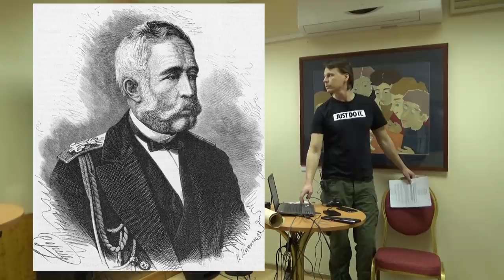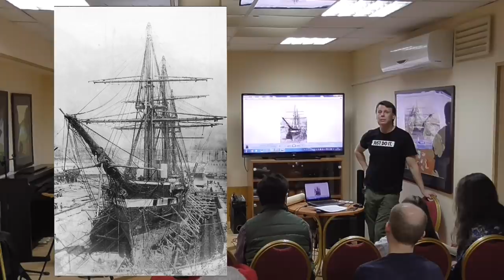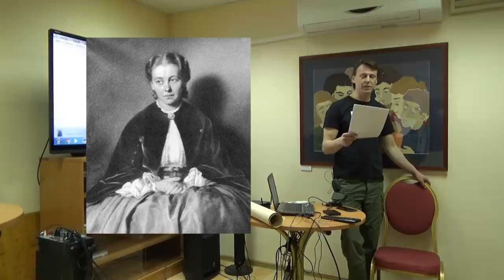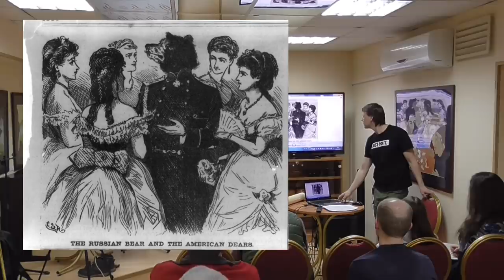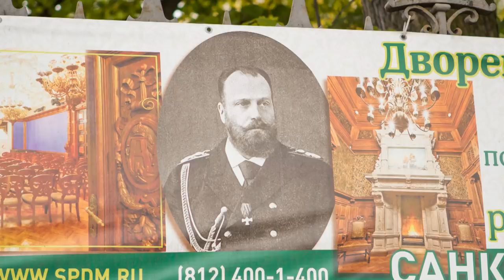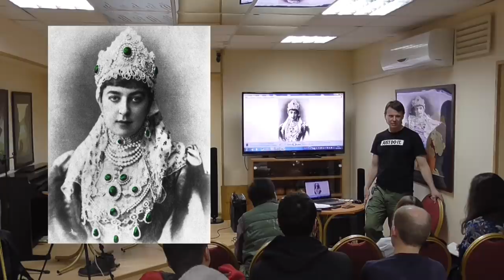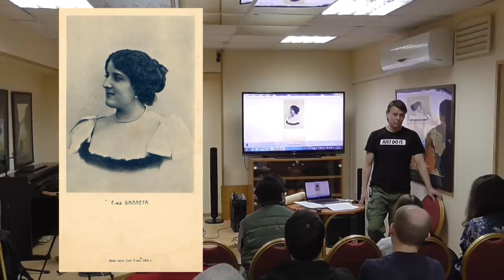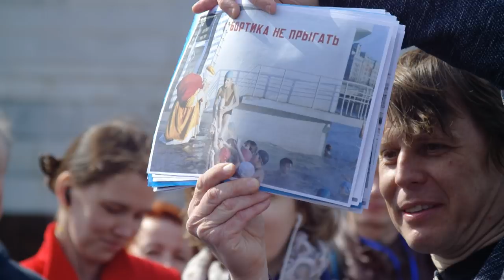Романовы без соплей. Великий князь Алексей Александрович